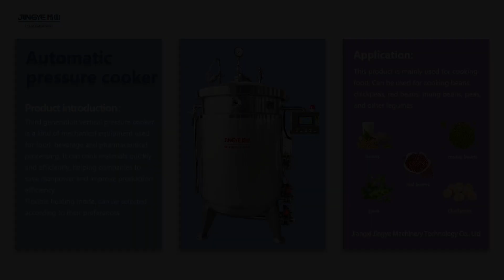Third generation Jingye High Pressure Grain Cooker azuki beans red beans pressure cooking pot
Our Third generation Jingye High Pressure Grain Cooker is favored by many azuki beans red beans and grain processing manufacturers.
Compared with normal pressure cooking, our high-pressure cooking has the characteristics of high pressure, high temperature, short cooking time, and can form a certain degree of vacuum, which makes high-pressure cooking have certain advantages in preserving nutrients and is a good choice for health .